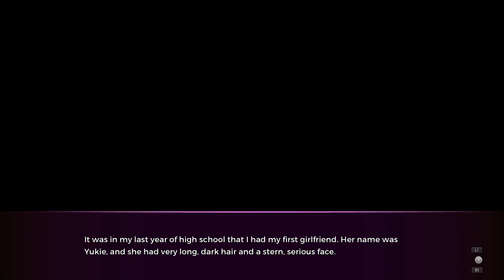Sakura Succubus 2 - PS5 Platinum Trophy Guide